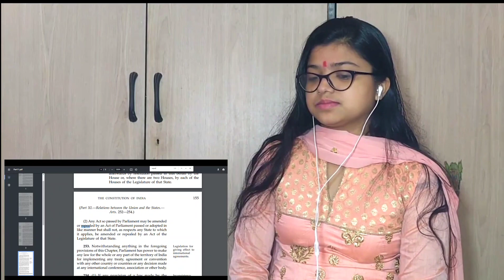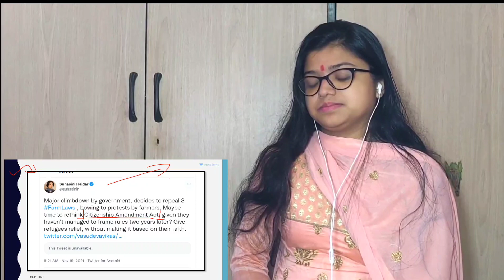PM Modi Takes Back 3 Farm Laws | Farm Bill | Farmers |reaction video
PM Modi Takes Back 3 Farm Laws | Farm Bill | Farmers | reaction video |  kisaan bill | kissan andolan | kisan andolan

Hii,
Hello and
Namaskar..

Truly Twisted